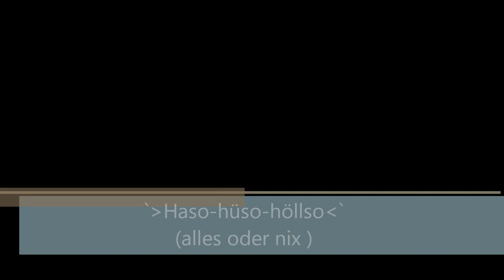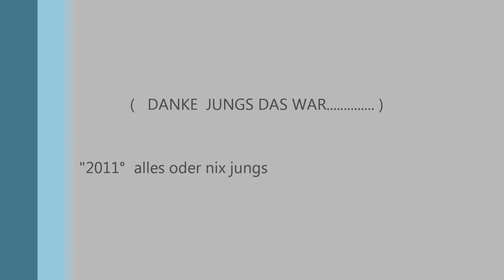haso 2011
komentar bitte jungs